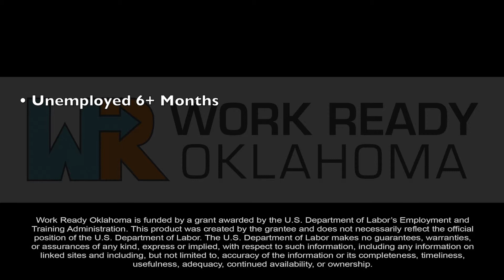WR OKLA Storytelling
Oakmont Creative: Creative Storytelling